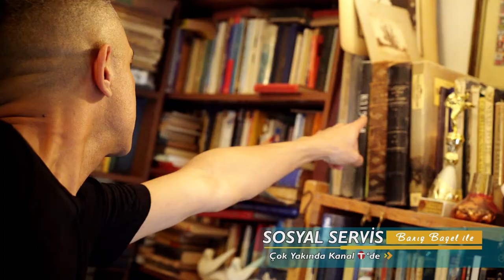Barış Başel ile Sosyal Servis Tanıtım